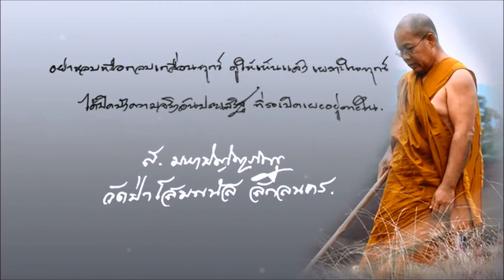600818V "พระพรหม 4 หน้า" เสียงธรรมหลวงตา